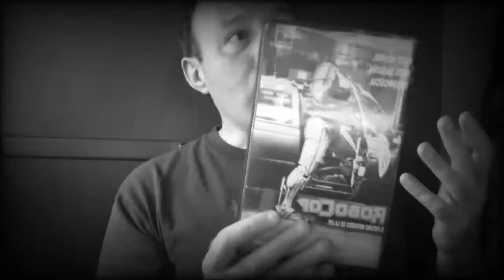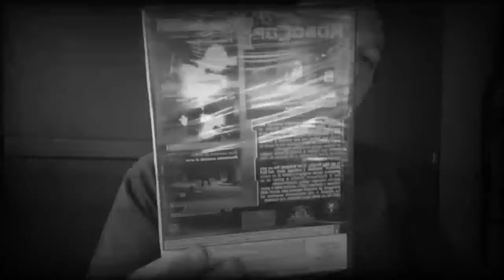Robocop versus Robocop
Disfruten jeje